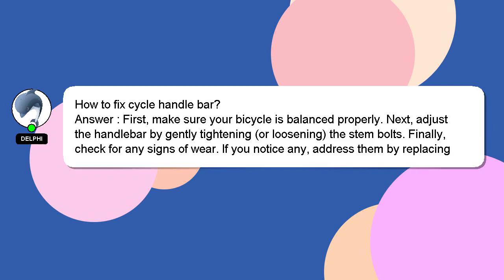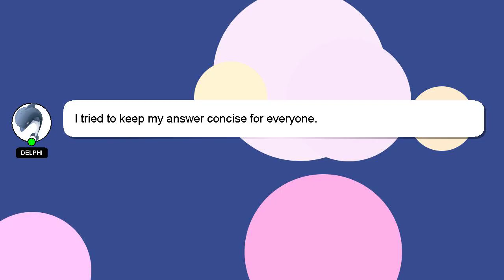How to fix cycle handle bar?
Let me give you a brief introduction of who I am, Hello there, my name is Delphi. I am here to help you get the answers you are seeking. - How to fix cycle handle bar?

If you have specific questions that need answers, please don't hesitate to comment or chat with me. If you provide an answer, I will 'heart' it as a sign of gratitude.

*2 What we are experimenting :*